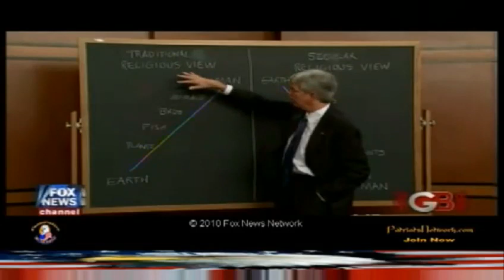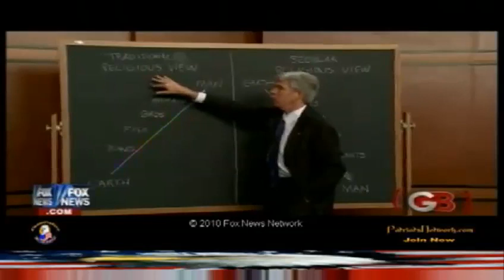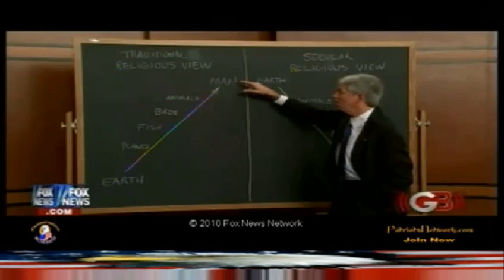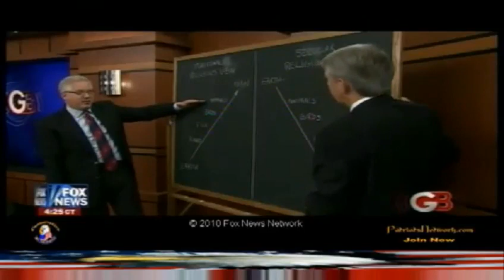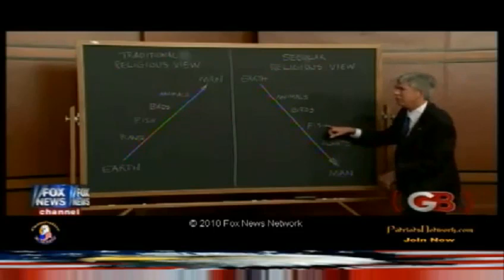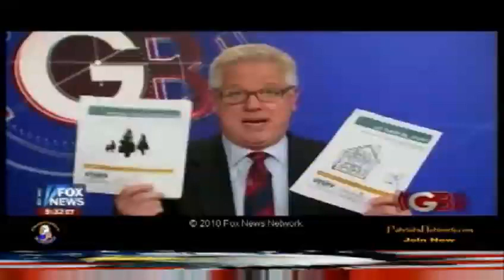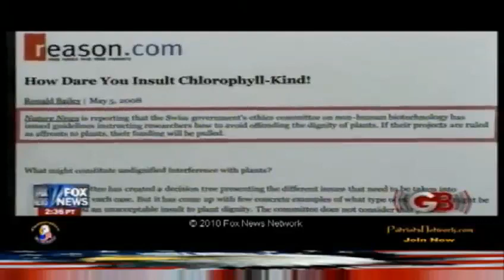Glenn Beck Part 2 - Tides Foundation And Your Church 10 15 2010.m4v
Glenn Beck exposes an education program designed to divert religious belief from faith in God to faith in nature. "Let There Be Stuff" is the follow-up to "The Story of Stuff", two lessons aimed at indoctrination and re-education, funded by The Tides Foundation.